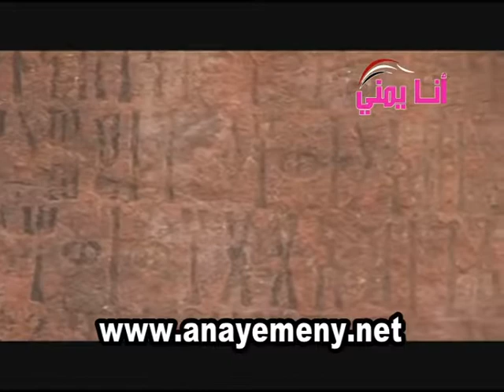محافطة البيضاء الجزء الأول العربي